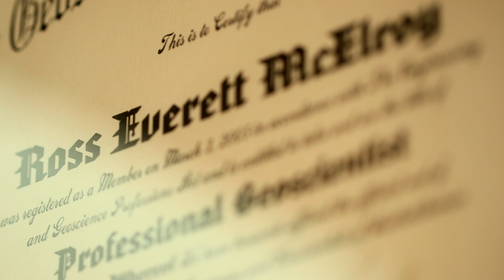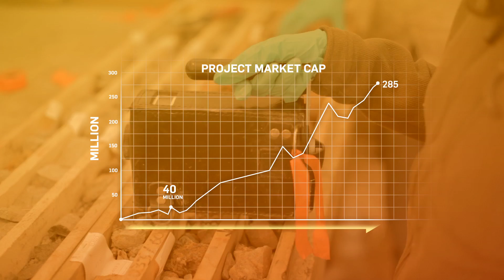PDAC 2014 Bill Dennis Award Ross McElroy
Ross McElroy is the recipient of this year's Bill Dennis Award for a Canadian mineral discovery or prospecting success. Ross McElroy is receiving the award for leading Fission's team of geologists in the one of the most significant discoveries in the Athabasca Basin in recent years. The Patterson Lake South property is a high-grade, shallow-depth uranium discovery located on the southwestern margin of the Athabasca Basin in northern Saskatchewan. Ross McElroy has over 30 years experience as a professional geologist. Under the leadership of Ross McElroy, Fission's uranium discovery has rejuvenated the entire exploration industry in the Athabasca Basin.